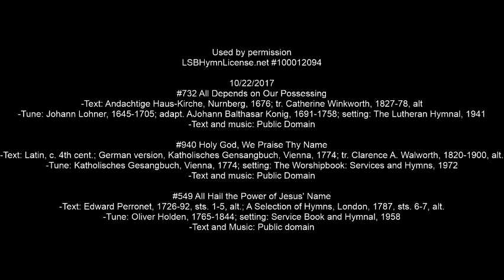10/22/2017 Service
#732  All Depends on Our Possessing
 -Text: Andachtige Haus-Kirche, Nurnberg, 1676; tr. Catherine Winkworth, 1827-78, alt
 -Tune: Johann Lohner, 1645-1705; adapt. AJohann Balthasar Konig, 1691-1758; setting: The Lutheran Hymnal, 1941

#940  Holy God, We Praise Thy Name
 -Text: Latin, c. 4th cent.; German version, Katholisches Gensangbuch, Vienna, 1774; tr. Clarence A. Walworth, 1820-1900, alt.
 -Tune: Katholisches Gesangbuch, Vienna, 1774; setting: The Worshipbook: Services and Hymns, 1972

#549  All Hail the Power of Jesus' Name
 -Text: Edward Perronet, 1726-92, sts. 1-5, alt.; A Selection of Hymns, London, 1787, sts. 6-7, alt.
 -Tune: Oliver Holden, 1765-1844; setting: Service Book and Hymnal, 1958

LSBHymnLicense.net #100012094